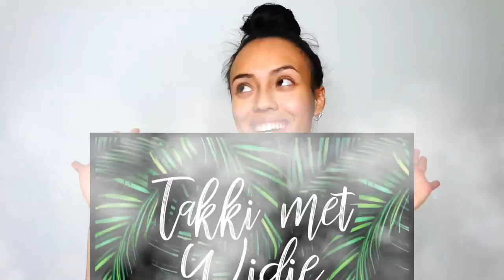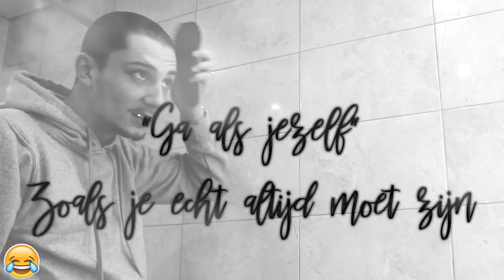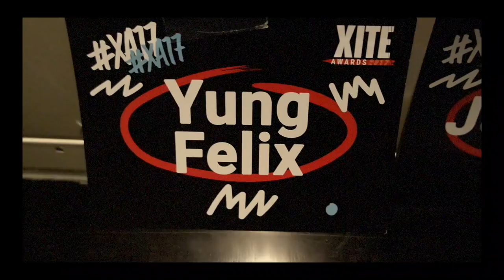Poppin bottles @XITE AWARDS🍾 | VLOG#12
↓ MEER INFO ↓

Hey babes, I’ve decided to start making videos in dutch. As you all know, I stopped making videos because I lost inspiration and didn’t enjoy filming anymore. I had no idea what to film so I filmed nothing at all. However, I always miss it when I stop! So that’s why i’ve decided to start again, but I want to make it a lot easier for myself. That’s why i’ll be posting ‘weekly vlogs’ in dutch. I am sorry! x

★MUZIEK
+ Intro: YungFelix beat
+ LAKEY INSPIRED
+ Outro: YungFelix beat

★CAMERA INFO
+ Filmed with a Samsung NX3300